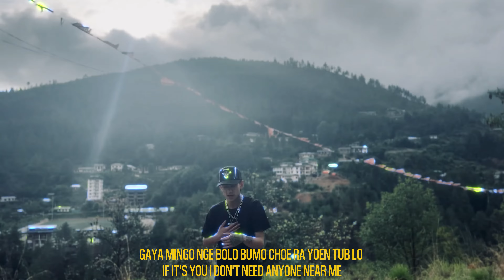Gaya Mingo - Jikme The Carriage (Official Music Video)